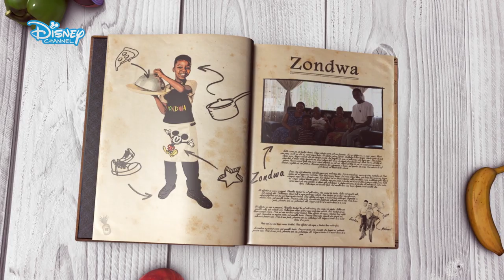Meet The Cooktestant: Zondwa | Cookabout | Disney Channel Africa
Zondwa is 12 years old and from Roodepoort. In his spare time, he likes to sing (he is a tenor), watch gamer-videos on Youtube and play PlayStation. His favourite part of Disney Cookabout is all the amazing facts he learnt and the locations he travelled to.